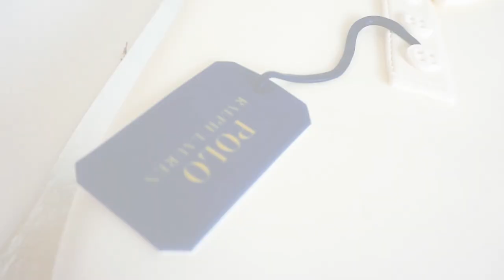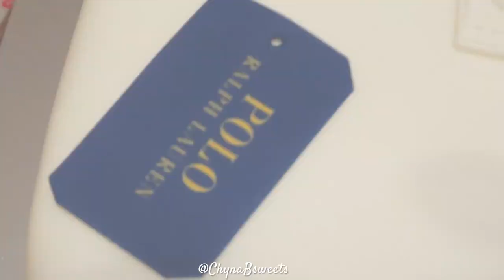Polo Shirt Cake Tutorial! I Men's Birthday Cake Design I Father's Day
Hey Sweetie! In this video you'll see how to make a Tshirt out of Cake! Don't believe me? Just watch this plain old sheet cake transform into a Polo Shirt!

// S U P P L I E S :
Icing Spatula Set
Fondant Tool Set
Fondant Smoother
X-Acto Knives
Large Fondant Roller
Personalized Apron!
Turntable Mat
🎥 F I L M E D  U S I N G -
Sony a6000